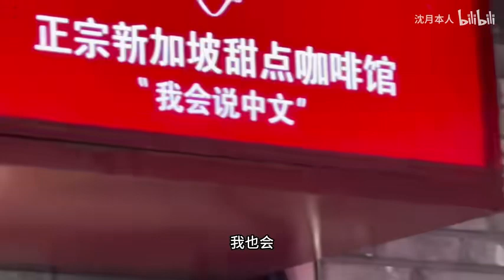Shen Yue 240108 Bilibili vlog